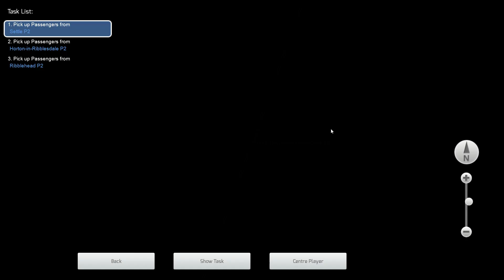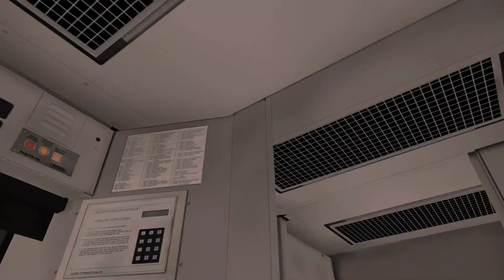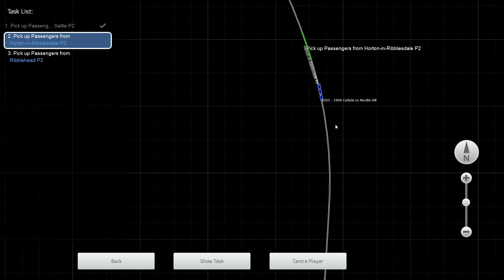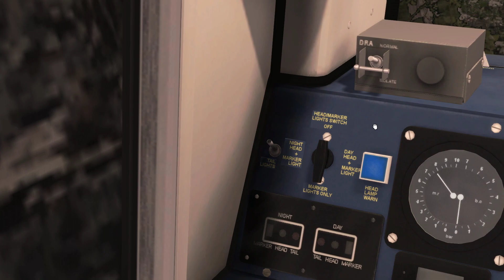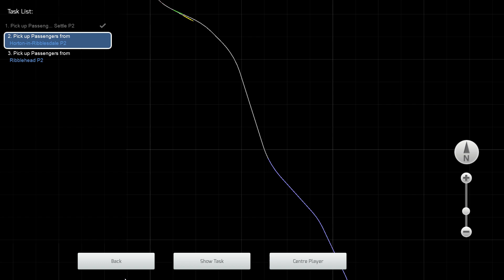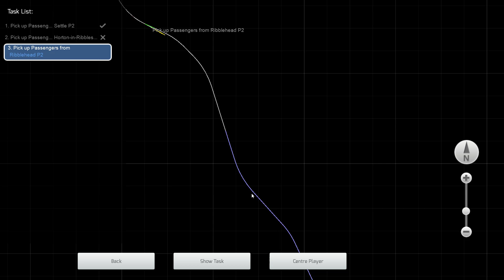Train Simulator Classic | Ride with the Class 158 DMU to Ribblehead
Pc Specs :
32 GB Ram

Download (Only if there are)